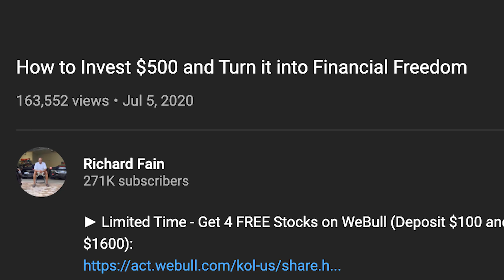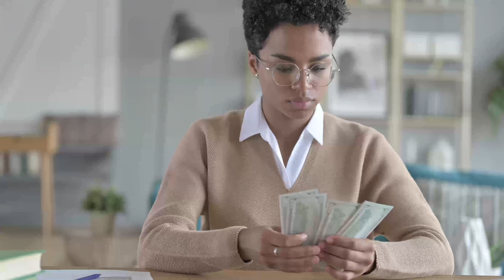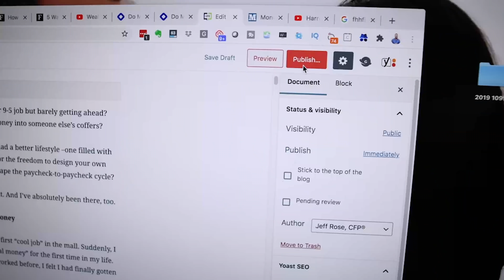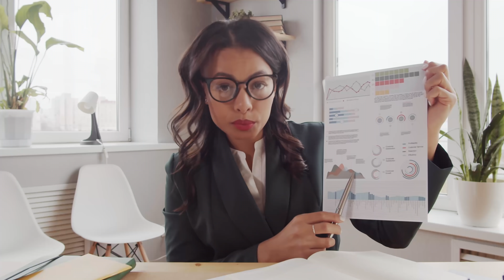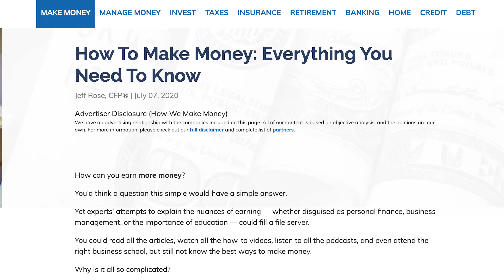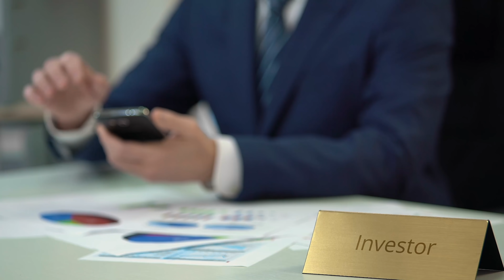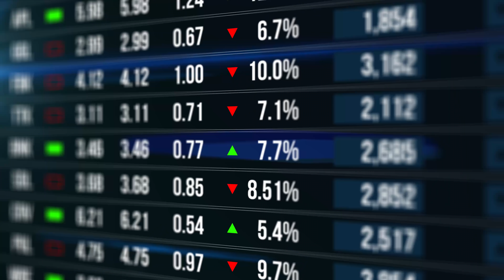How To Turn $500 into Financial Freedom [Best $500 Investments I Made]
Recently I came across this video by @RichardFain  (I’ll put a link below).

How to Invest $500 and Turn it into Financial Freedom

He was talking about how to turn $500 into financial freedom.  I enjoyed his video and his message.  It got me to thinking of some of the best $500 investments I’ve made that led to me achieving financial freedom.

When I got started, I had no idea how to define financial freedom.  I’ve learned that it is all about choice, opportunities, and getting to do what you want when you want to do it. 💰💰

00:00 Intro

04:19 1️⃣ Income Accelerators (books, courses, coaching, etc)

📚 Books:

Automatic Millionaire
Total Money Makeover
4-Hour Work Week
$100 Startup

👨‍🏫 Courses:  Investing, Blogging, YouTube

08:03 2️⃣ Increasing Street Credentials

🏆 Certifications:

CRPC Certification, CFP Certification

11:47 3️⃣ Investing into an online business

Purchasing a domain, investing in website design

14:56 4️⃣ Investing

📈 Stock Market. Roth IRA, Lending Club

Find out what your first action step needs to be and TAKE IT! 🏃🏻‍♂️

Take that first step.

✅ Make Money Blogging: From 0 to $1,000+ per day (2020)

✅ MBA's Are a Waste of Money.  Do This Instead..